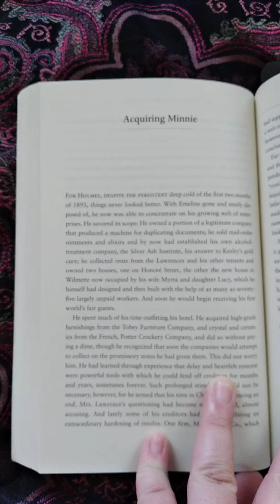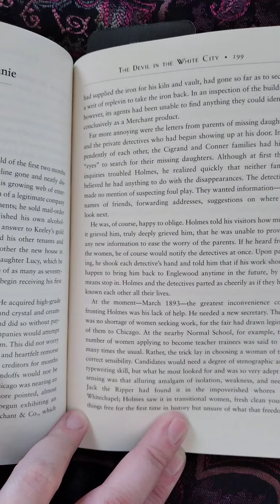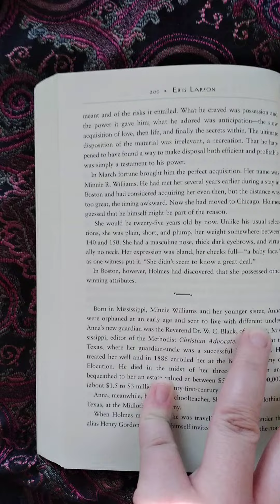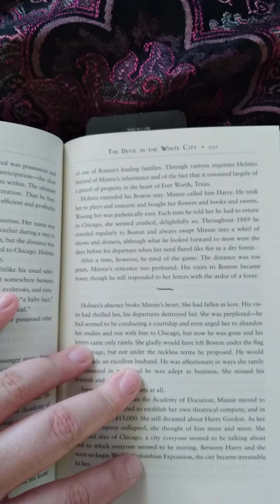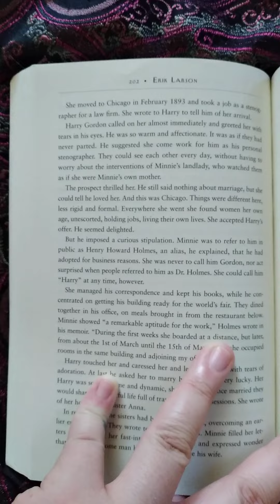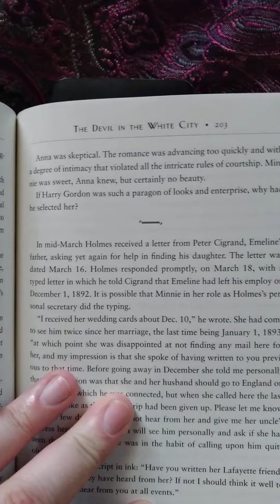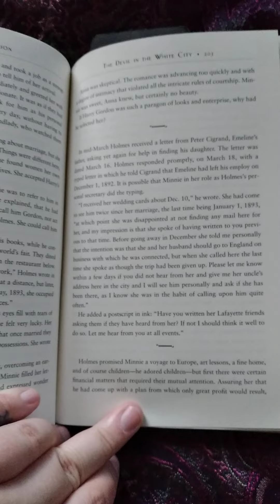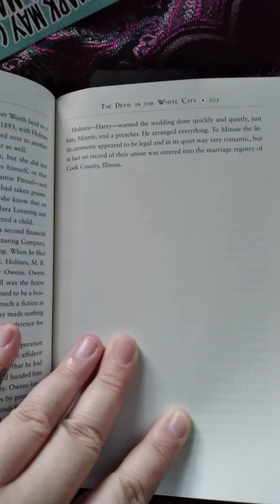*23* The Devil in the White City- Part 2- An Awful Fight- Acquiring Minnie